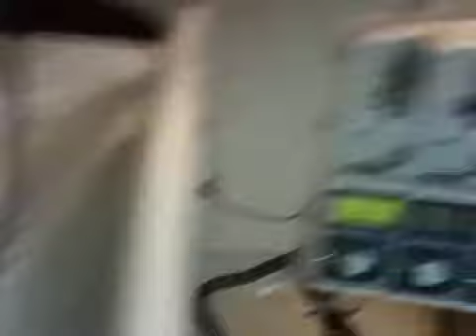Epidural at Baptist Hospital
The second of two epidurals worked nicely because the first wouldn't take. Stevee is 8-9cm dilated at this point. Woot!